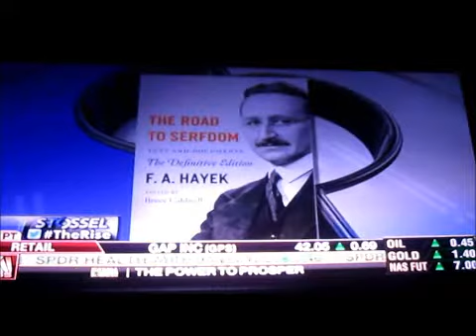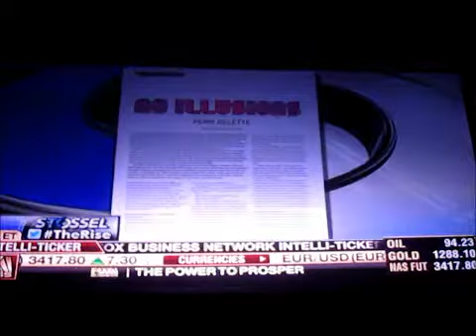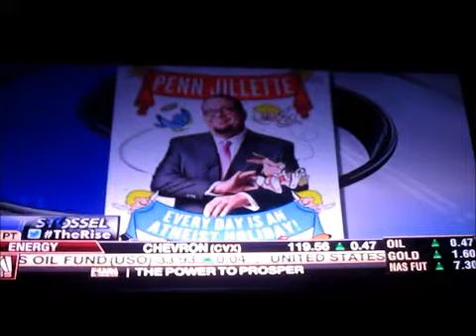Stossel interview with Libertarian magician Penn Jillette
Stossel interview with Libertarian magician Penn Jillette  (sorry it's out of focus)